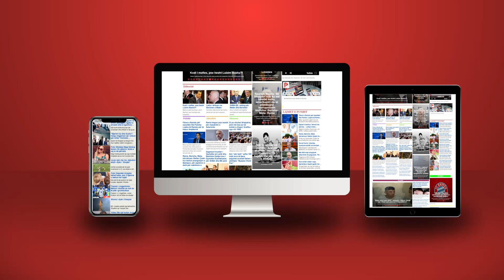Ata që po i fryjnë Bregoviçit, janë përçarës shqiptarë